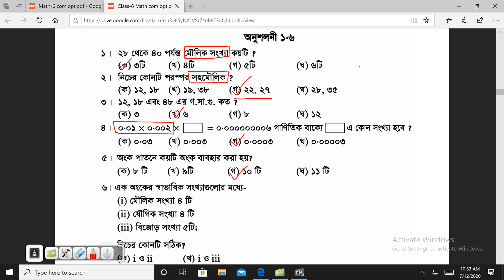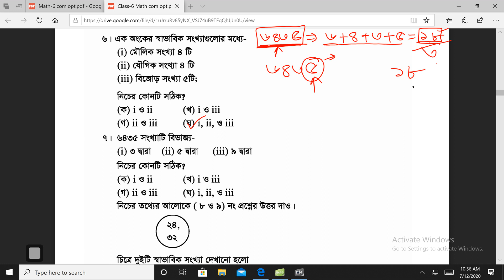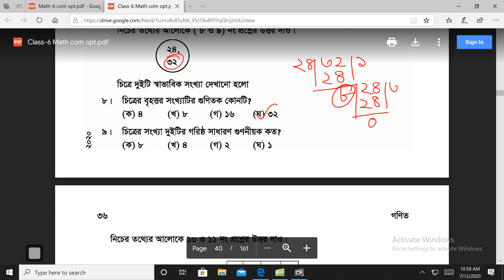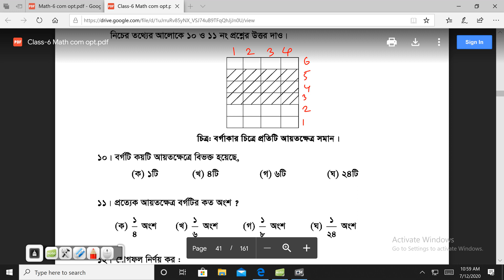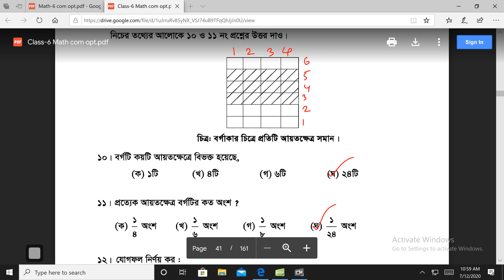Class VI (Bangla Version) Exercise_1.6_Math_No_1 to 11 ll ষষ্ঠ শ্রেণির গণিত অনুশীলনী ১.৬